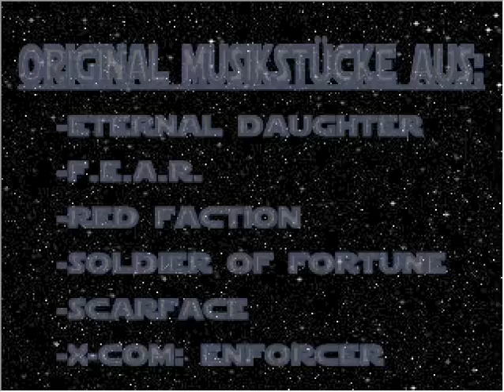Wartools - Playthrough Part 8 - Für Juliett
Ein Spiel von Red-Cube.